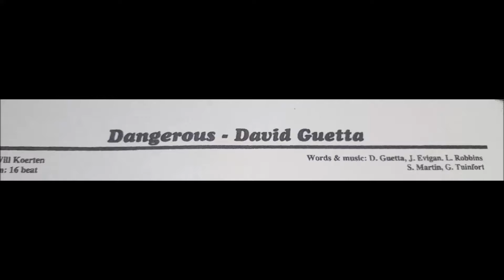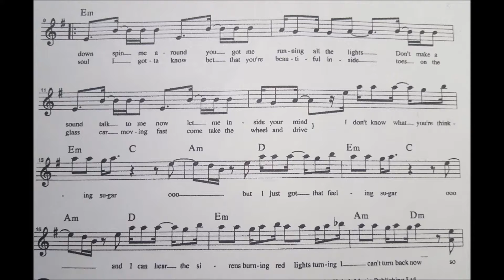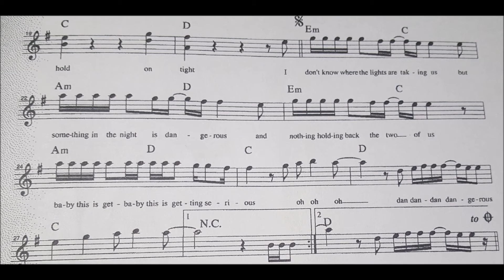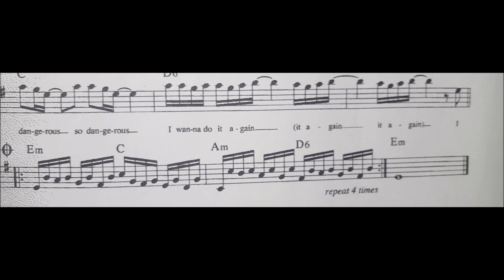dangerous David Guetta Oboe Cover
i hope you liked the video and if you did
give the video a big thumbs up
to help and support
and share as well